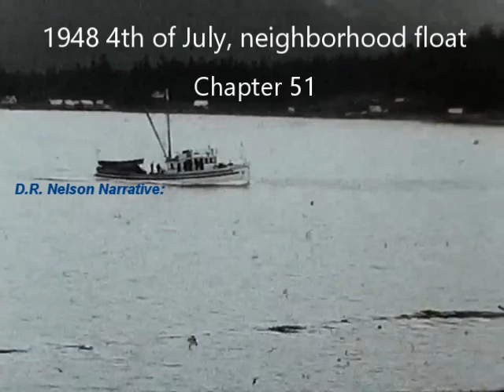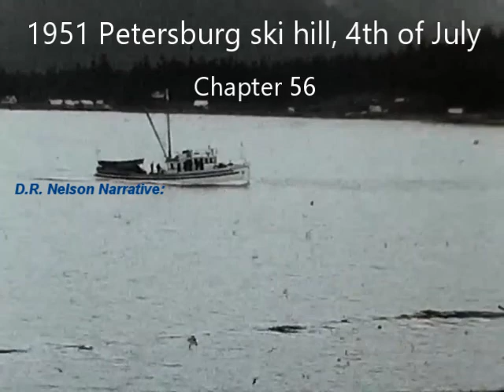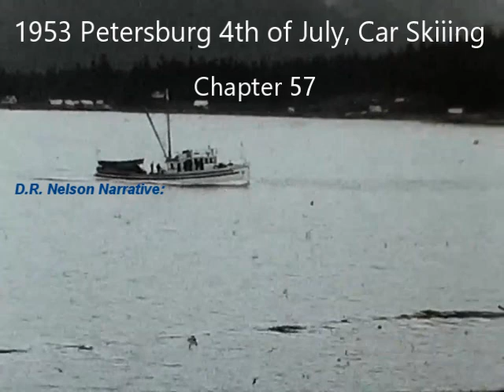Dick Miller original 8mm home movies of Petersburg AK(13/15)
Dick Miller, a longtime Petersburg Alaska resident took these movies from the 1930s thru the 1960s.  Kent Miller, Dicks son converted these 8mm movies to electronic format.  Donald R. Nelson reviewed and Identified various participants in the movies, and an abstract of these notes is available on each chapter header.